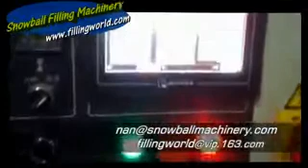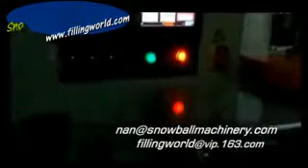Toilet Paper Packaging Line,Bumf Wadding PE Packing Machine,Bathroom Tissue Packing Machine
Toilet Paper Packaging Line,Bumf Wadding PE Packing Machine,Bathroom Tissue Packing Machine,Toilet Paper

Experienced Technical Support,Best Machine Quality,Cheap Price,Reliable after-sale service!
Sincerely waiting for your kind inquiry.
For more, please kindly email to nan@snowballmachinery(dot)com/fillingworld@vip(dot)163(dot)com,
Wish we will promote business as well as friendship!